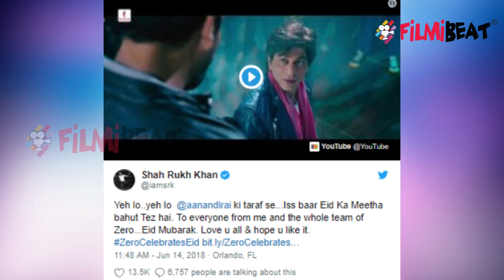Zero Teaser: Can you SPOT Katrina Kaif in Shahrukh Khan's Teaser । FilmiBeat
Shahrukh Khan  starrer, Zero’s teaser might have made us wait for long but looks like it was worth all the wait. Directed by Aanand L Rai and produced by Gauri Khan’s Red Chillies Entertainment, the film is making us go crazy with its teaser and Shah Rukh Khan’s new avatar in the same. The teaser of the film sees a mind-blowing chemistry between Shah Rukh and Salman. And, while you were busy enjoying the same, you must have missed Katrina’s blink-and-you-miss-it appearance.